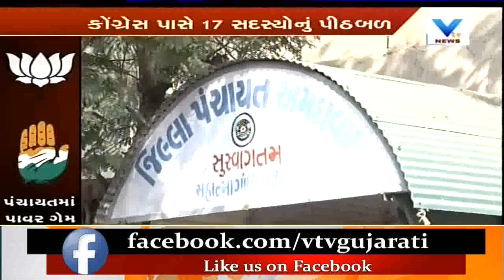Ahmedabad district panchayat president election today | Vtv News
Ahmedabad district panchayat president election today .